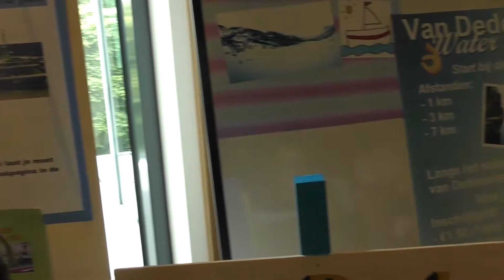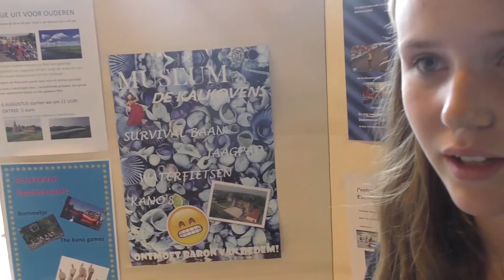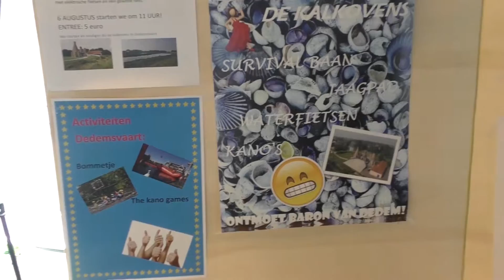Wateradviseurs 2016 (10) Vechtdal College Dedemsvaart - Jeugdactiviteiten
26 mei 2016 brachten 23 schoolteams advies uit aan overheden en Vitens over verbeteringen in waterwinning en het omgaan met de Vecht en zijn omgeving. Bureau Van Dedems Water Adventure bedacht plannen om Dedemsvaart voor de jeugd aantrekkelijk te maken.